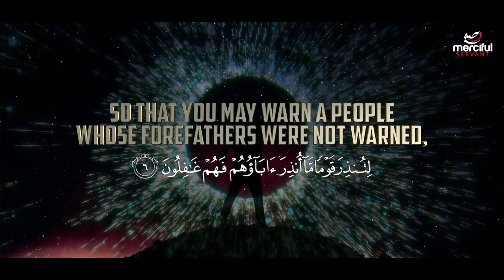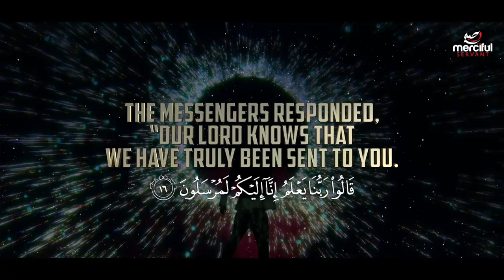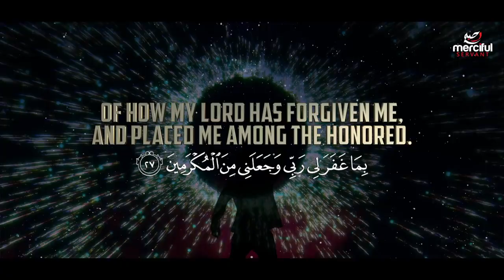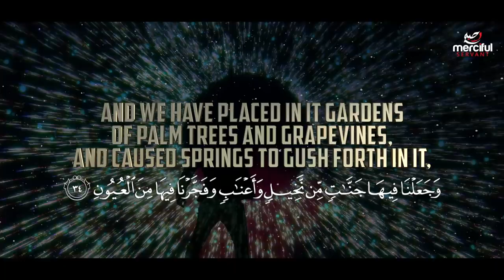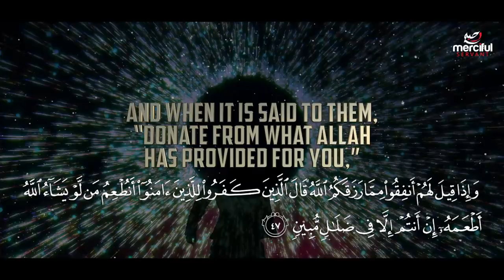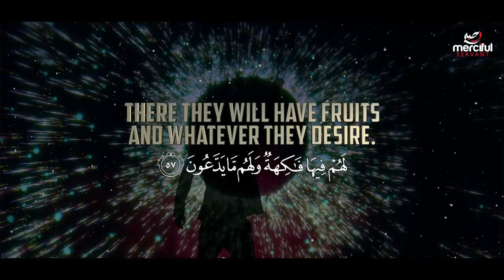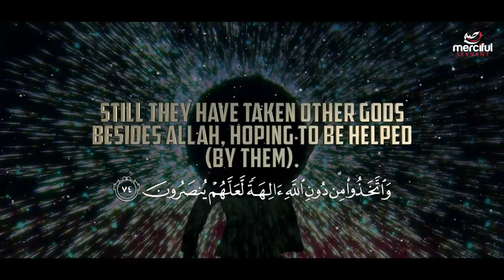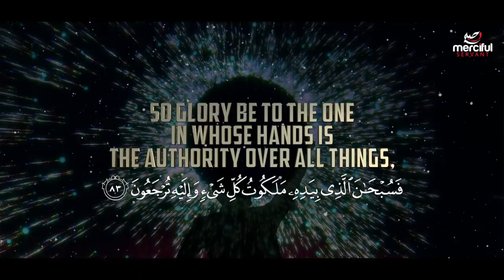Surah Yaseen (Extremely Powerful Quran)